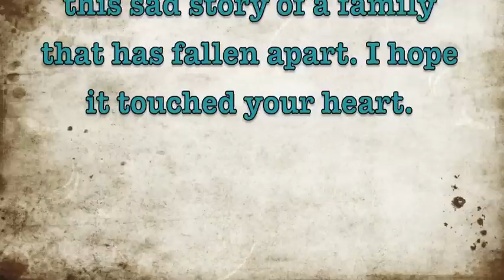Let Her Go AJMV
Hello everyone! So Zisa and I made this music video for you all! I hope you enjoy!